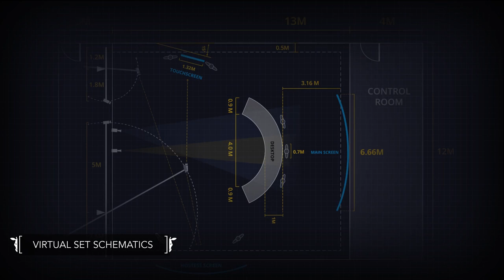GIRRAPHIC | Branding Tencent World Cup Russia 2018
Nate Marsh, Managing Director for Girraphic. "This project oversaw the construction of a 4 camera virtual set in Moscow as well as the re-skin of the Tencent Sports main studio in Beijing. A team of over 25 Girraphic staff worked for over 5 months to facilitate the workload and we are very proud of the results. As always it was easy with a client like Tencent who pushes the creative envelope at every turn and drives Girraphic to be at our very best!”